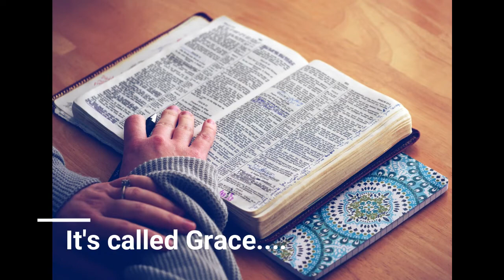Led By Faith-- Ash Wednesday is February 17th, 2021